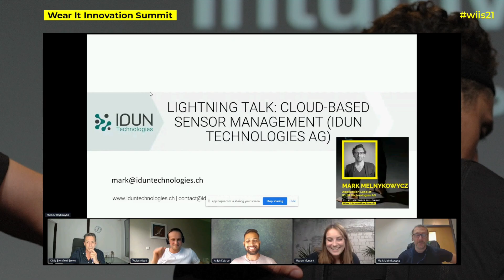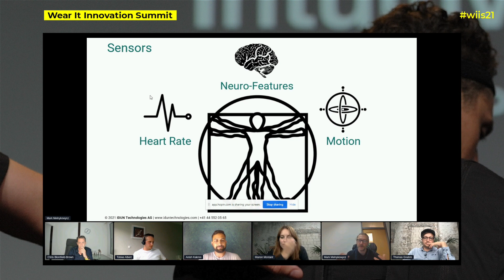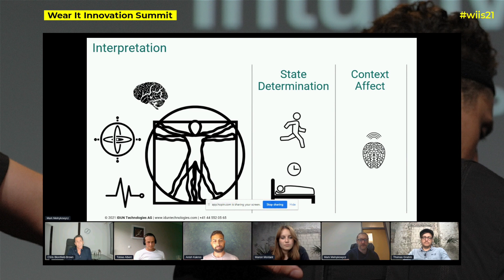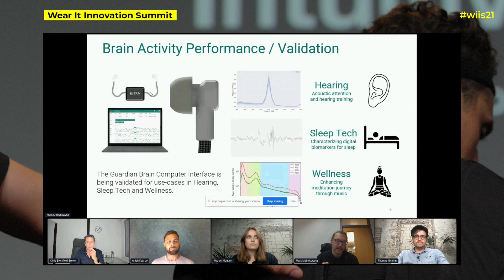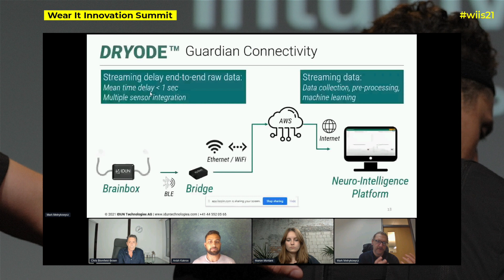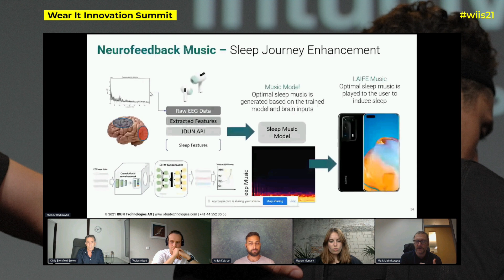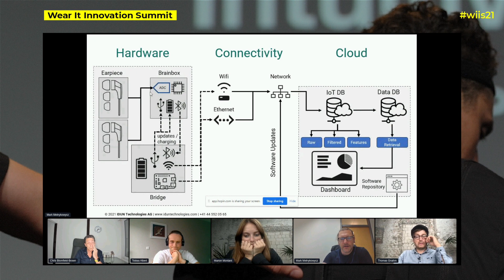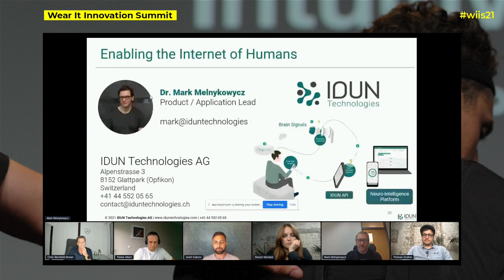Neuro-intelligence Platform that enables complete neurofeedback loop: IDUN at WIIS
Neuro-intelligence Platform that enables complete neurofeedback loop: IDUN

Through the hearables, so-called headphone wearables, IDUN is making it possible for devices to "understand" the emotions and cognitions of the people.

The IDUN Team says: «We enable the Internet of Humans by allowing your body and mind to influence your environment».

This event took place within the Re-FREAM Project, which is funded by the European Union´s Horizon 2020 research programme. It is a project partner of the S+T+ARTS Lighthouse initiative. Find out more about the European Commission’s S+T+ARTS initiative

About the Wear It Innovation Summit:
Already in its 8th year, the Wear It Innovation Summit is Europe’s leading conference and platform for professionals in the wearable technology business.
Showcasing wearable technologies and their applications in commercial products, this event is the place where game-changing startups and innovators meet today’s industry leaders and executives.

Meet experts and stakeholders across all sections of the wearable tech industry, make valuable contacts and promote your business